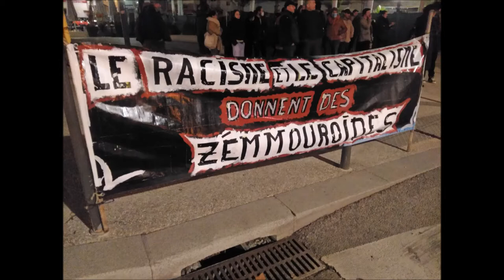ALERTA ANTIFASCISTA (St-Ambroix)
Musique : Alerta Antifascista , SIN DIOS - HardCore/Punk Spain 1993 .